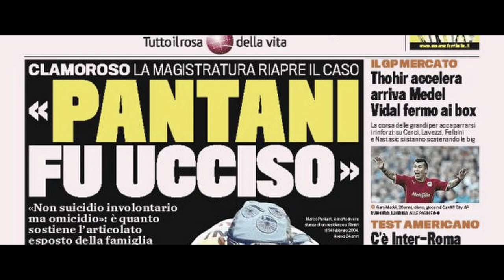IL CASO PANTANI by Domenico Ciolfi - Trailer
La vicenda di Marco Pantani viene narrata a partire dal 5 Giugno 1999, quando a Madonna di Campiglio venne escluso dal Giro d'Italia perché trovato con un valore di ematocrito troppo alto, fino al 14 Febbraio 2004, giorno della sua morte.
Data di uscita: 12 ottobre 2020 (Italia)
Regista: Domenico Ciolfi
Casa di produzione: Trentino Film Commission
Produttore: Domenico Ciolfi
Produttore esecutivo: Alexia Melocchi
Sceneggiatura: Domenico Ciolfi, Davide Sala